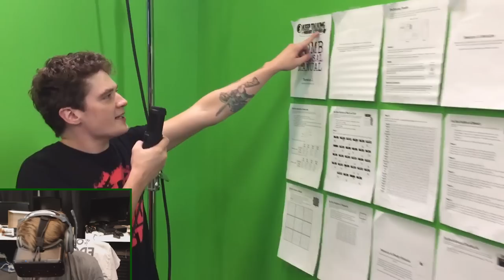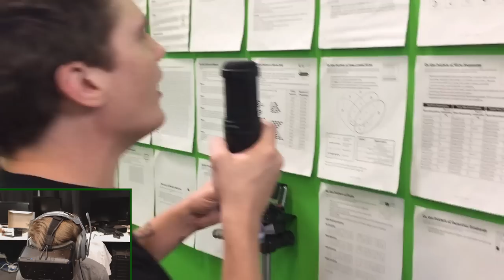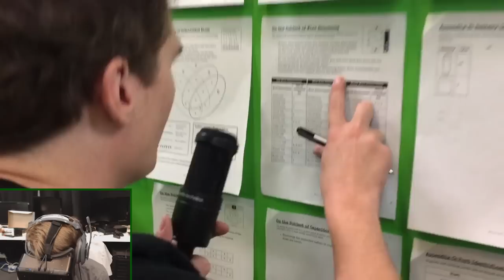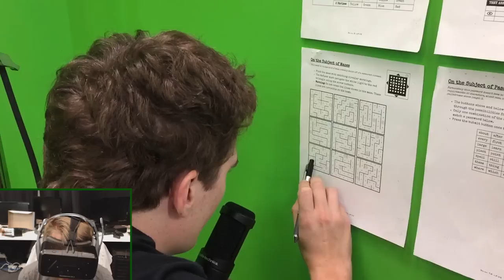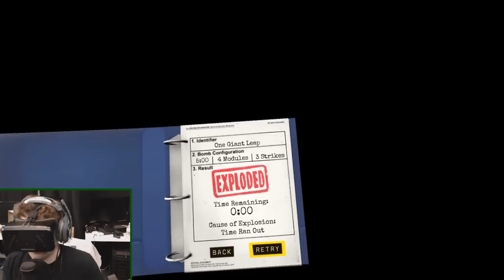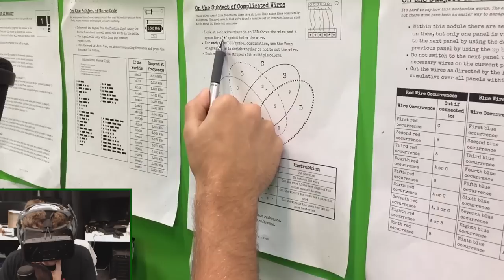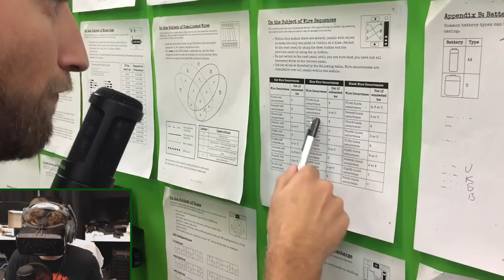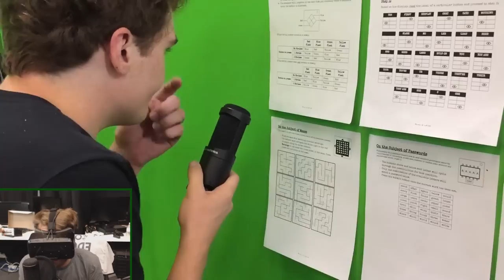Play Pals - Keep Talking and Nobody Explodes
Michael and Gavin learn a little bit about teamwork and a lot about how to not explode in this thrilling Play Pals!